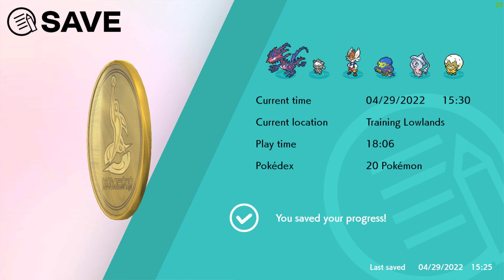بوكميون سورد-معارك طاحنة في جزيرة الدرع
بوكيمون سورد آند شيلد باللغة اليابانية ポケットモンスター_ソード・シールド و التي تعرب الي بوكيتو مونستا سودو شيردو والتي تعني حرفياً وحوش الجيب الدرع والسيف هي لعبة من ألعاب الفيديو القادمة التي تم تطويرها بواسطة جيم فريك ونشرتها شركة ذا بوكيمون كومباني و نينتندو لصالح منصة نينتندو سويتش. ويكيبيديا
تاريخ الإصدار الأولي: 15 نوفمبر 2019
السلسلة: بوكيمون
المصمم: جونيتشي ماسدا
مطور البرامج: غيم فريك
الوضع: لعبة فيديو جماعية
الناشرون: نينتندو، ذا بوكيمون كومباني
النظام الأساسي: نينتندو سويتش